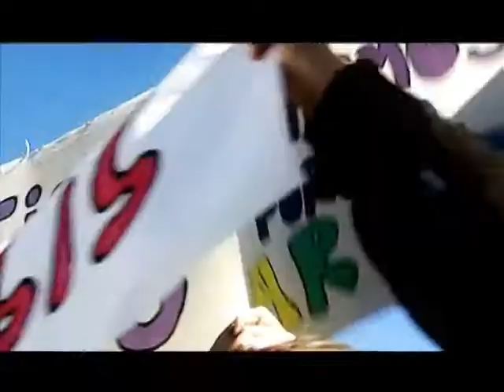Ida y Vuelta Capítulo 11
IDA Y VUELTA - TODOS LOS JUEVES A LAS 21HS. / VIERNES 12.30HS. Por (SLP) Somos La Plata, Berisso y Ensenada. CABLEVISIÒN - Canal 7 (señal analógica) o Canal 16 (Señal Digital y UHF) Direccion Roberto Garay - Producción y DF Italia:Nicola Forino - Coordinación: Paolo Di Gabriele - Sintesicinematografica - TF20 Producciones (Todos los derechos Reservados)